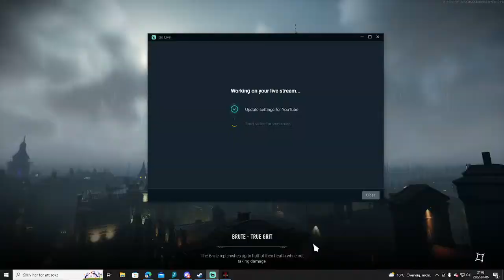Rasmus Paludan has gone rogue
Yes. I'll do a review of Weird Al Yankowichs I want a new duck at 30 subs

Yikes...